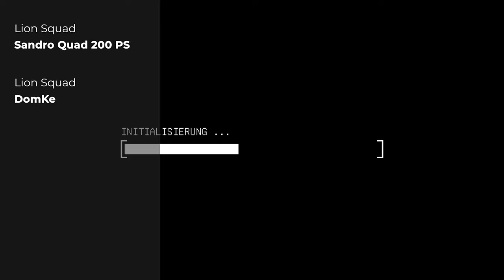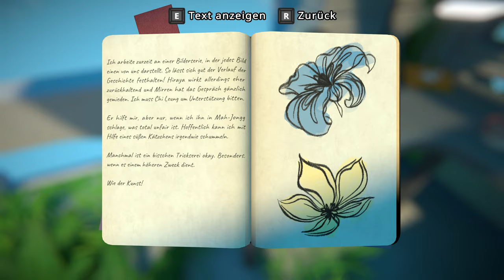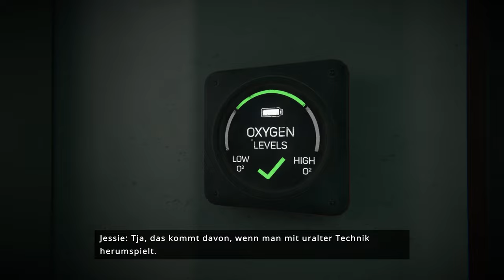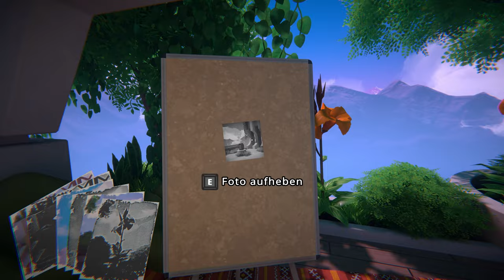Viewfinder - Angezockt!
Hinterfrage deine Wahrnehmung, definiere die Realität neu und verändere die Welt um dich herum mit einer Sofortbildkamera. Viewfinder ist ein neues Singleplayer-Spiel, das den Spielern interessante und unterhaltsame Stunden bietet, während sie die hinterlassenen Geheimnisse aufdecken.